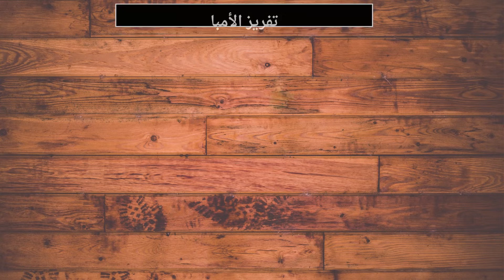Freezing green mango | تفريز الامبا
Ingredients:
• Green mango
• Freezing bags
 Cooking method:
• Wash the green mango well and dry it with water
• Peel the green mango
• Cut it into slices
• Divide it in freezer bags
• Put it in the freezer
المقادير:
• أمبا
• أكياس التفريز
طريقة الطبخ
• نغسل الأمبا جيدا وننشفها من الماء
• نقشر الامبا
• نقطعها الى شرائح
• نقسمها في أكياس التفريز
• نضعها في الفريزا